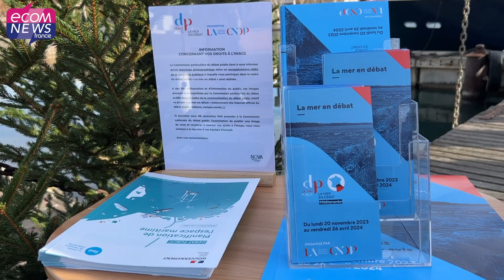L’éolien en mer un possible développement en Méditerranée, Occitanie et Provence-Alpes-Côte d'Azur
Pour la première fois, les citoyens peuvent s’exprimer simultanément sur l’avenir des façades maritimes françaises dans le cadre d’un débat public d’ampleur jusqu’au 26 avril 2024. Tous les sujets liés à la mer sont abordés et notamment le défi d’accélérer l’installation de fermes éoliennes en mer avec l’annonce du président Emmanuel Macron d’atteindre 45 GW d’ici 2050 soit une dizaine de parcs.

Retrouvez l’article complet en lecture gratuite en lien avec cette vidéo

Reportage :  Nathalie Bureau du Colombier
Montage : Sarah Mongault